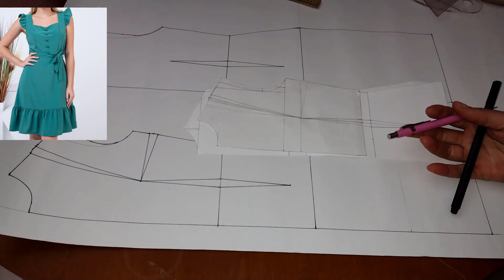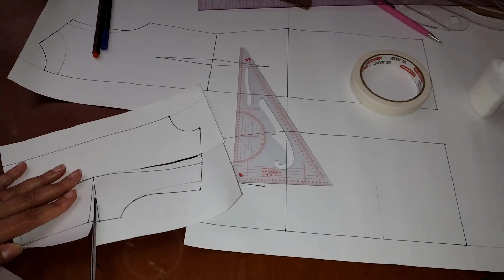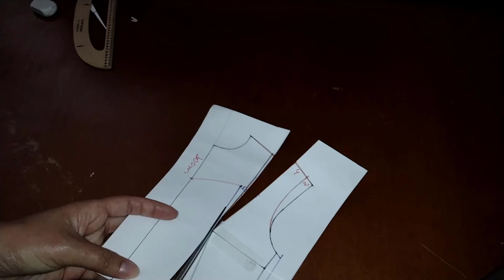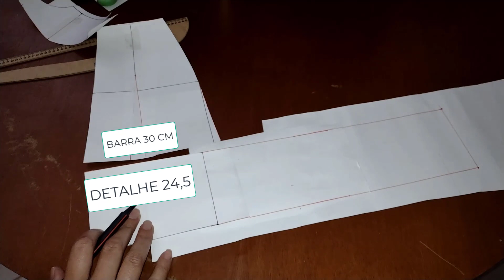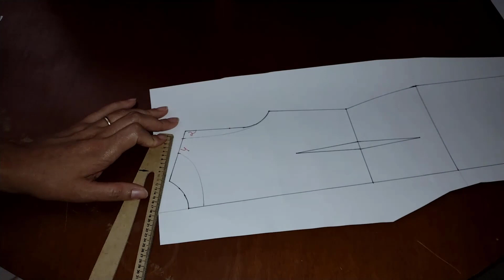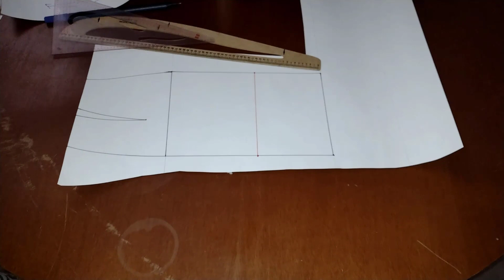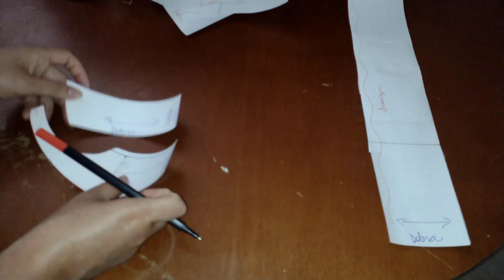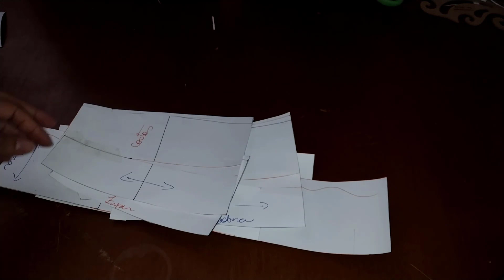VESTIDO COM FRANZIDO FEITO NO PAPEL E TESTADO NO CLO3D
DOAÇÃO AJUDE O CANAL:
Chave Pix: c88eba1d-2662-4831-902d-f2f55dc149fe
BANCO: C6 Bank
Simone Teixeira Santos

Nesse vídeo mostro como fazer o molde dE UM VESTIDO FRANZIDO E TESTAEI NO CLO3D